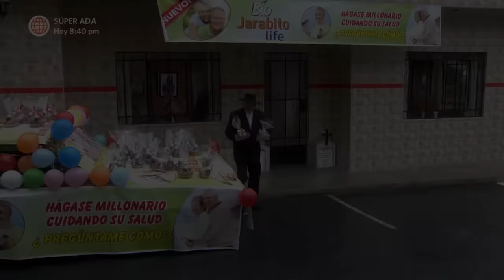Al Fondo hay Sitio 6: Don Gilberto y Don Alejo venden el jarabe "milagroso" (Capítulo n° 299)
¡IDEA DE NEGOCIO!
Luego que Don Alejo se "salvara" de su enfermedad por el jarabe que le dio Carlos Cabrera, decidió hacer un falso jarabe junto a Don Gilberto para venderlo.